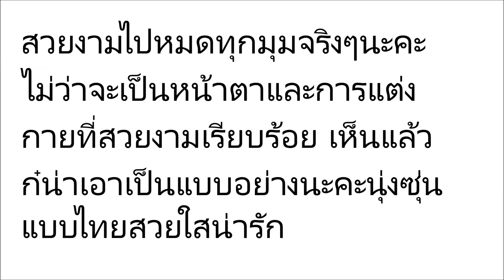นางเอกคนเดียว!! ที่ชีวิตประจำวันก็นุ่งซิ่นจริงๆ ไม่ใช่แค่ตอนเข้าวัด..สวยน่ารักมากจริงๆ!!